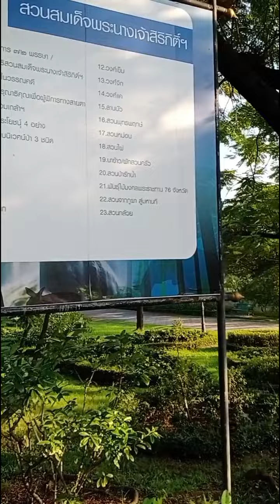MUST VISIT: ONE OF THE BEST PARKS IN BANGKOK, THAILAND | CHATUCHAK PARK